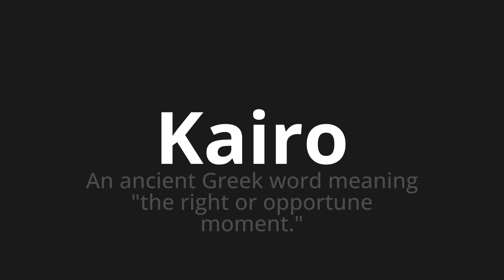How to pronounce Kairo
Master the Pronunciation of 'Kairo which Means Cairo' - which means : An ancient Greek Word Meaning "The Right Or Opportune Moment." 📝 with @PronunciationGerman 🎓🗣️ - [Your Guide to German]

Learn to pronounce 'Kairo' perfectly in German with our easy and engaging tutorial by @PronunciationGerman! 📖📽️ In this comprehensive video, we provide you with native speaker examples 🗣️👂 and phonetic breakdowns 🎵 to ensure you get the pronunciation just right.

How to say Cairo in German